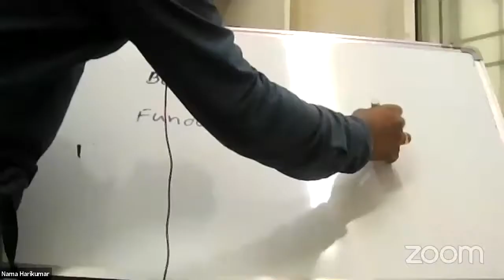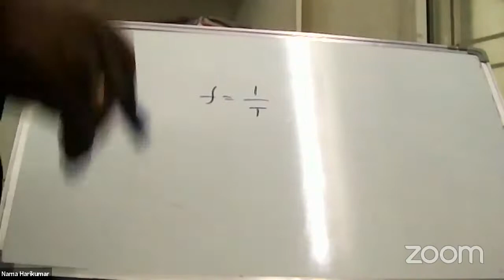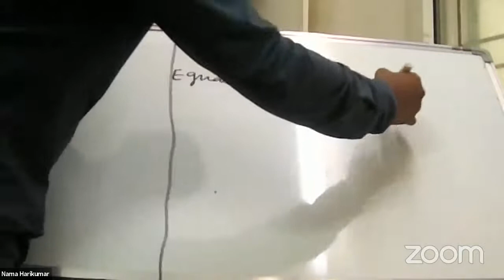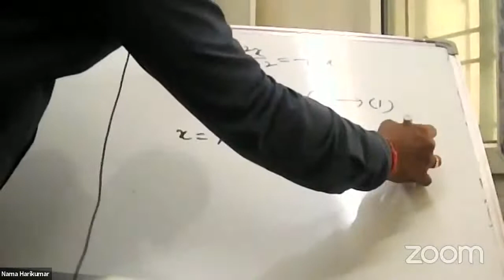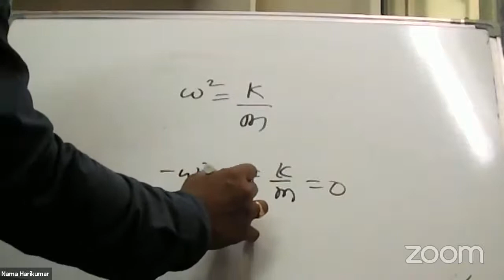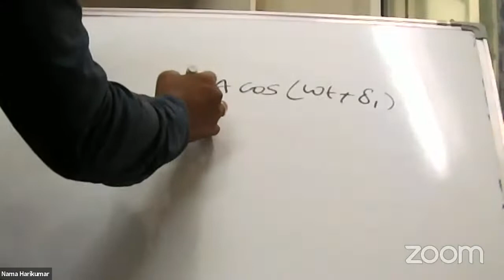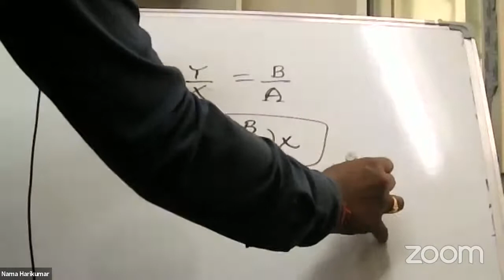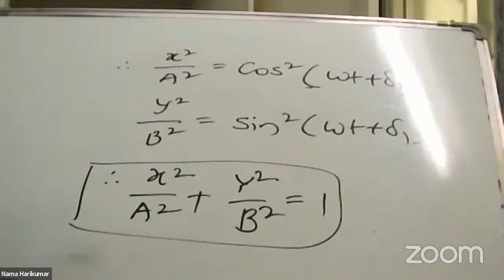UG 2nd Semester Physics (English Medium) - N Hari Kumar